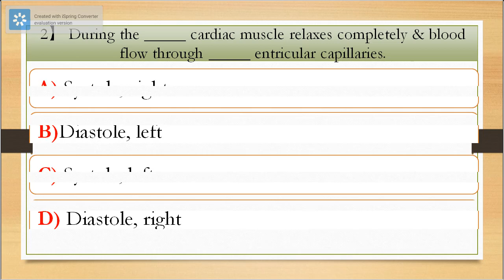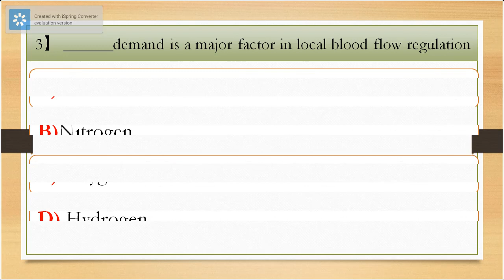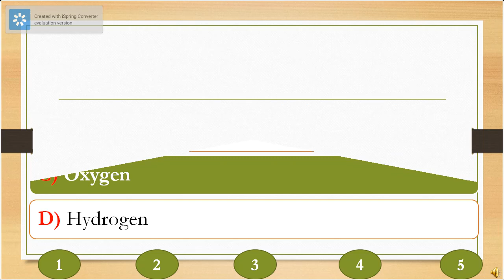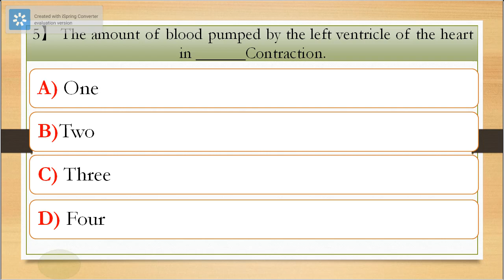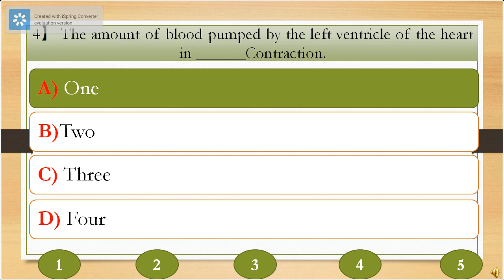MCQ on Introduction of Hemodynamics || Part-II || Pharmacology-II || B. Pharmacy || Unit-I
This video useful for B. Pharmacy and D. Pharmacy students of Pharmacology subject.